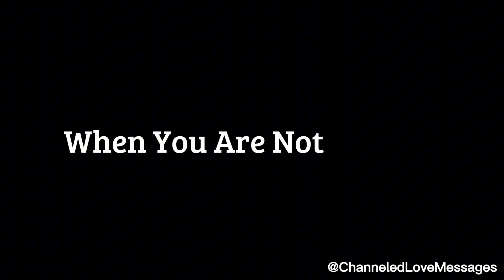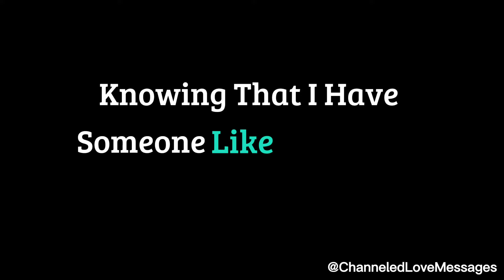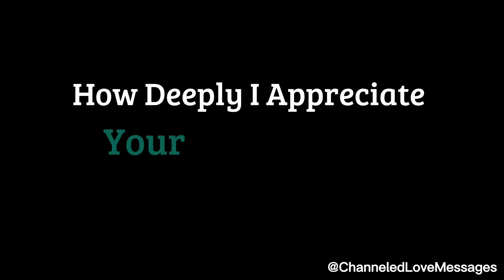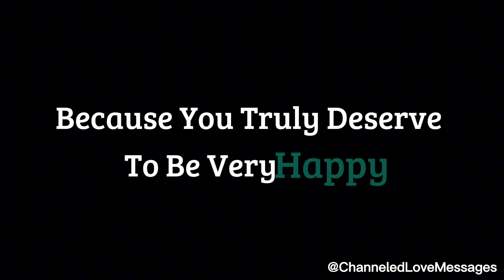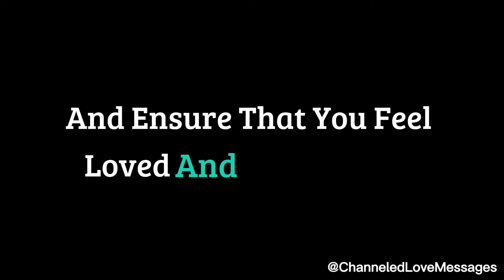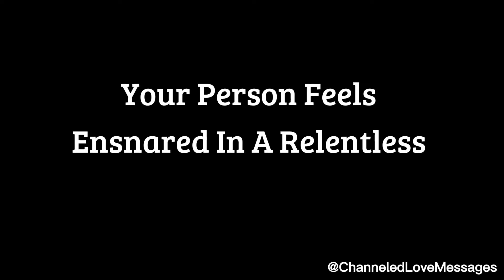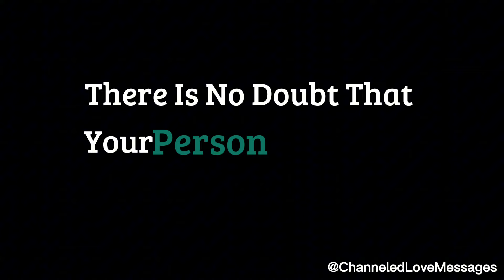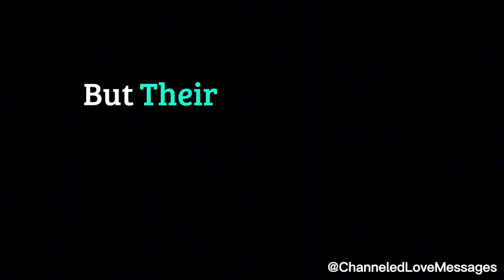Whenever I hear nice things about you, it makes me really happy. You are very special to me...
Whenever I hear nice things about you, it makes me really happy. You are very special to me...😘💖🥳 channeled messages from your person